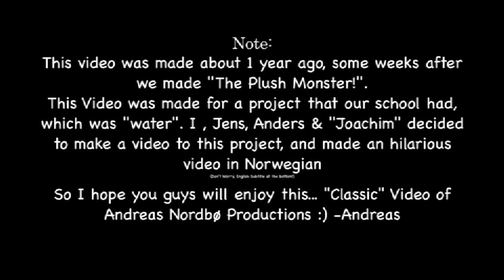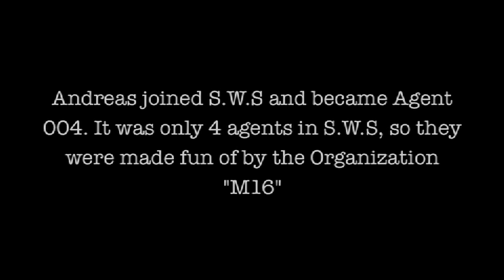SECRET WATER SERVICE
Mr. Melk is up to something, and only S.W.S. (Secret Water Service) can stop his stupid plan.

This video was made in 2011 for a school project. The project was themed "WATER". So we decided to make a hilarious parody of a fictional character called Mr. Melk created by Tine.